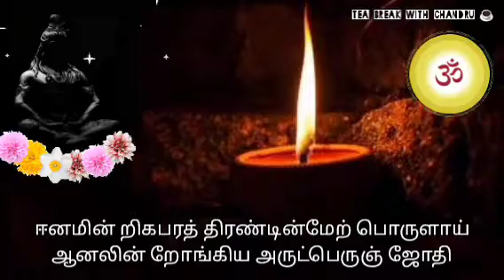அருட்பெருஞ்ஜோதி அகவல் | ARUTPERUNJOTHI AGAVAL | WhatsApp Status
அருட்பெருஞ்ஜோதி அகவல் ARUTPERUNJOTHI AGAVAL
WhatsApp status